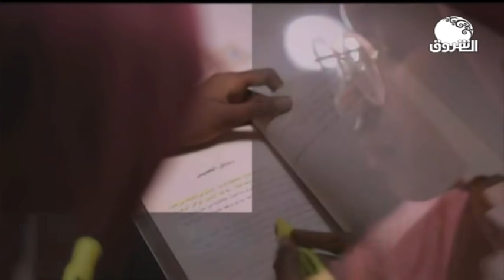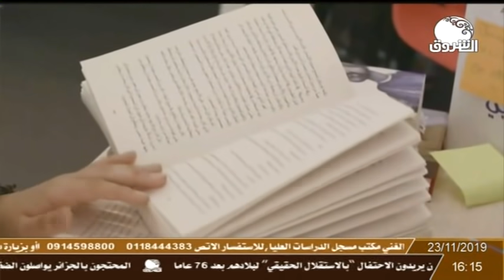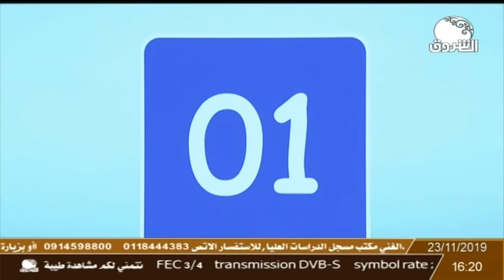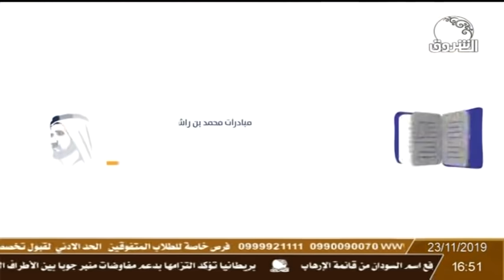الشروق تبث حفل تتويج ابنة السودان هديل أنور الفائزة بتحدي القراءة العربي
الشروق_ الفضائية
Ashorooq Tv
ـــــــــــــــــــــــــــــــــــــــــــــــــــــــــــــ